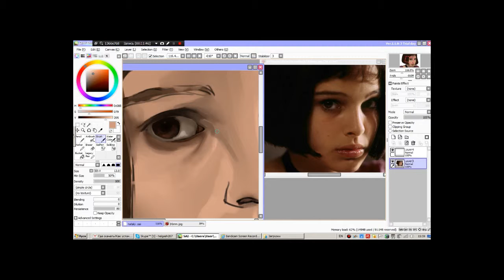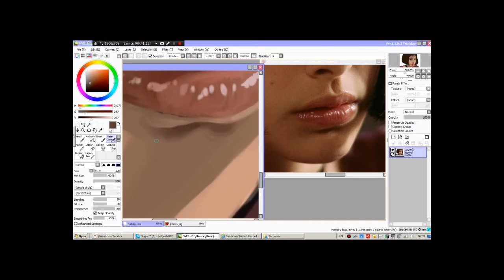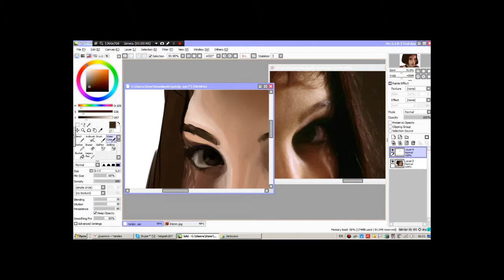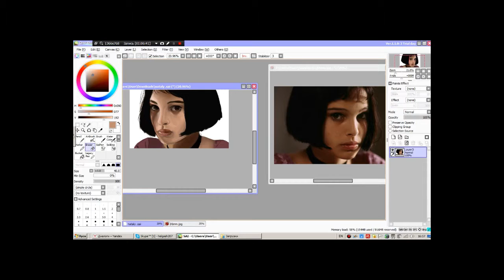SpeedPaint: Matilda (Leon)